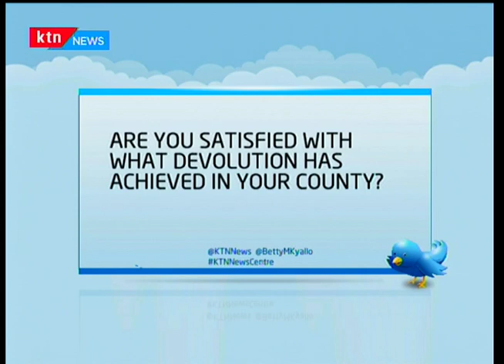News Centre Interview - 23rd April 2017 - Kenya's Annual Devolution Conference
Governor Wycliffe Oparanya has begun lobbying traders to tap into opportunities offered by next week's devolution conference. He said small-scale businesses should be able to showcase and sell their products to the over 6,000 visitors expected in Kakamega for the four-day event beginning April 23. "Those in the hospitality industry, vegetable vendors, fish mongers and dairy farmers must prepare to mint money during the conference because we shall have many visitors around." He said the event would not only translate into economic gain but also help residents develop and establish networks and markets for their produce. “We look forward to hosting the conference and hoteliers must offer their best services to make our guests comfortable," he said. Kakamega County Hoteliers Association chairman William Owuya said there were still a few beds yet to be filled in some hotels.